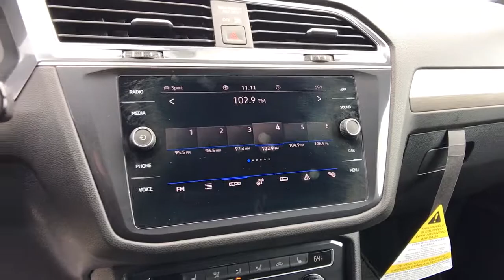2021 Volkswagen Tiguan Reno, Carson City, Northern Nevada, Roseville, Sparks, NV MM078289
PLATINUM GRAY METALLIC New  2021 Volkswagen Tiguan available in Reno, Nevada at Lithia Volkswagen Reno. Servicing the Carson City, Northern Nevada, Roseville, Sparks, NV area.
2021 Volkswagen Tiguan 2.0T SE R-Line Black 4MOTION - Stock#: MM078289 - VIN#: 3VV2B7AX4MM078289

Heated Seats Sunroof iPod/MP3 Input Onboard Communications System Satellite Radio Alloy Wheels CARGO AREA RETRACTABLE PRIVACY COVER. PLATINUM GRAY METALLIC exterior and BLACK LEATHERETTE interior SE R-Line Black trim SEE MORE! KEY FEATURES INCLUDE: Sunroof Panoramic Roof All Wheel Drive Heated Driver Seat Back-Up Camera Turbocharged Satellite Radio iPod/MP3 Input Onboard Communications System Aluminum Wheels Keyless Start Dual Zone A/C WiFi Hotspot Cross-Traffic Alert Blind Spot Monitor. Rear Spoiler MP3 Player Keyless Entry Privacy Glass Steering Wheel Controls. OPTION PACKAGES: 2-ROW RUBBER MONSTER MATS W/LOGO KIT (SET OF 4) Heavy Duty Trunk Liner w/VW CarGo Blocks CARGO AREA RETRACTABLE PRIVACY COVER. Volkswagen SE R-Line Black with PLATINUM GRAY METALLIC exterior and BLACK LEATHERETTE interior features a 4 Cylinder Engine with 184 HP at 4400 RPM*. EXPERTS RAVE: Great Gas Mileage: 27 MPG Hwy. MORE ABOUT US: Lithia Volkswagen of Reno sells new and used cars trucks and SUVs near Sparks and Carson City Nevada. We offer easy financing options and best in market no haggle pricing for an easy and transparent purchase experience. Our sales team is open seven days a week to help you. Just off exit 65 on I-580 we are located at 1050 East Plumb Ln. #110 in Reno. All prices are plus tax license smog fees and added accessories. Plus any applicable finance charges. All vehicles subject to prior sale.